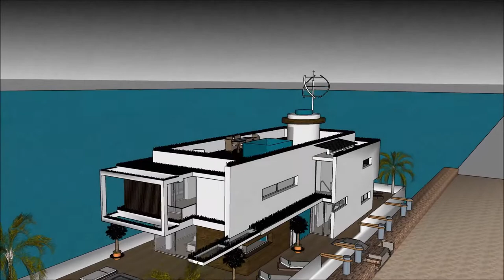Casa flutuante em Dubai casa de luxo portugal venda so mansões de luxo arquitetura e design arquitet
The floating house villa houseboatzania launching an innovative high-end luxury yacht floating house villa mansion home design potentially as a display of exhibition of Casa flutuante em Dubai casa de luxo portugal venda so mansões de luxo arquitetura e design arquitet.

The collection of the Floating house villa houseboatzania concept of Casa flutuante em Dubai casa de luxo portugal venda so mansões de luxo arquitetura e design arquitet consists of high luxury and architectural art pieces in minimalism combined with living on the waterfront of the harbour.

The floating house villa mansion yacht design has the basis to sustain living with high standards and contemporary structural Casa flutuante em Dubai casa de luxo portugal venda so mansões de luxo arquitetura e design arquitet with numerous of prospects for excessive living and celebrating the desire of life worldwide: